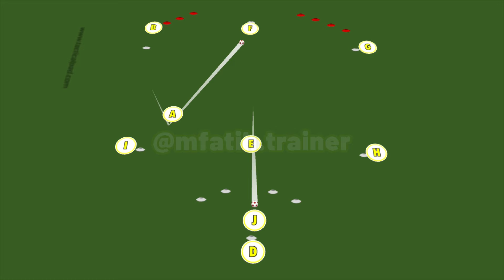The X Passing Combination Warm Up